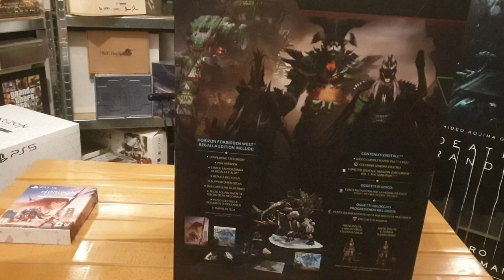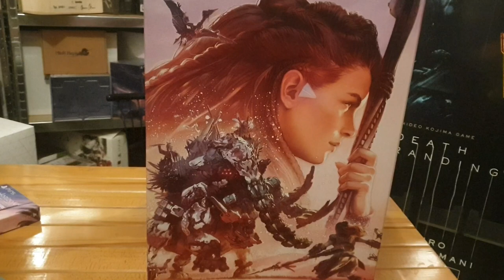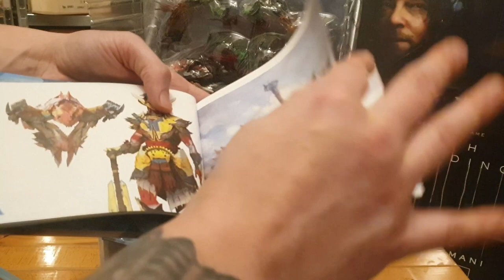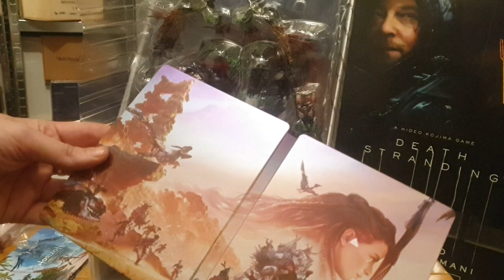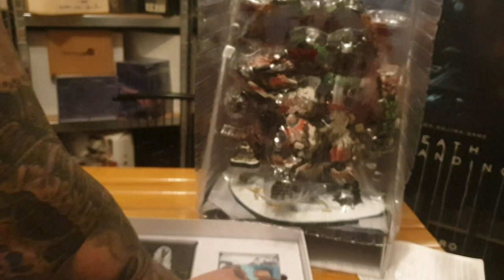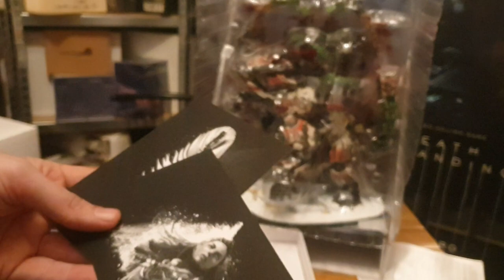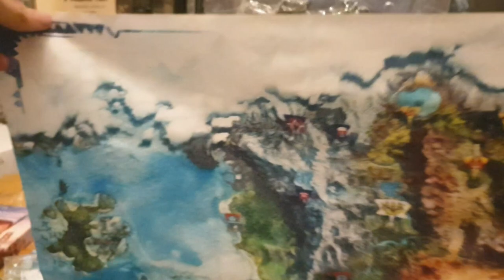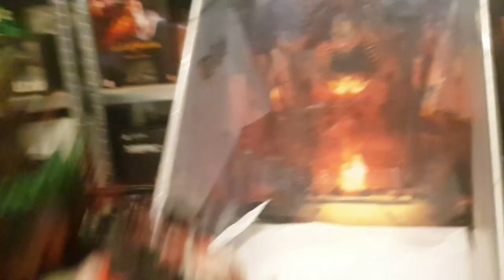Horizon II Forbidden West - Regalla Edition - Unboxing ITA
Dopo vari rinvii finalmente Horizon 2 è arrivato, e l'ha fatto con un'edizione a dir poco titanica